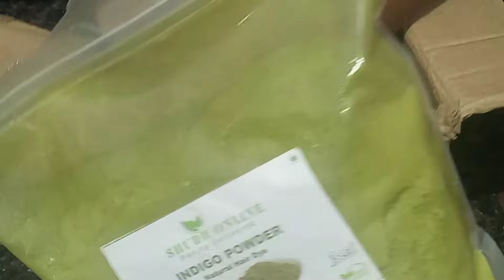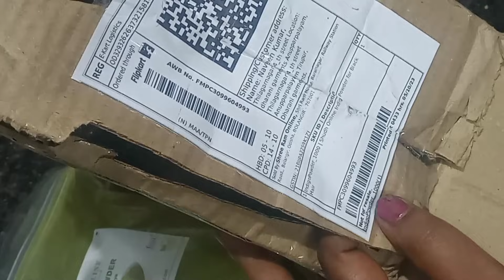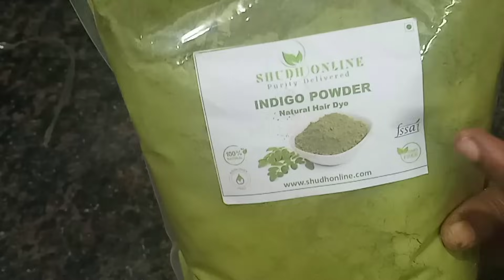இந்த 2 இலைகள் 🍀போதும் உங்க மொத்த வெள்ளை முடி கருமையாக|Natural Hair Dye |Shiva Food Factory|Tamil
Hi friends..!! Thank u for visiting our  Shiva Food Factory Channel. We are receiving a lot of Support and love from you guys..!!

Your's lovable,
Shiva Food Factoryi